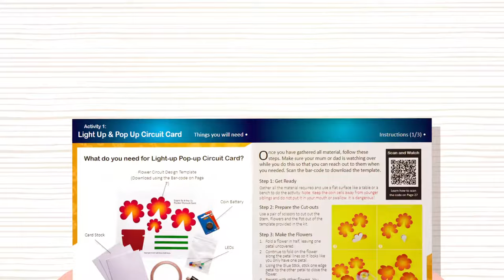Get your children "Learn by Doing" consistently with CreativKits!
Educations experts say that kids are inborn innovators with a vivid imagination. But with expectations continuously changing, just a good education is not enough to prepare kids for the future. It is important to consistently keep stimulating their creativity from an early age.

Take Sarah for example
Her son spends most of his free time in front of a screen; TV, Tablet iPad or video games. This restricts his ability to think out of the box for creative solutions to everyday challenges. Plus, the family doesn’t get to spend quality time together at home.

This is where CreativKits comes in. We enable kids to develop self-confidence and boost their imagination, whilst also giving the family an opportunity to collaborate, learn and have fun together! Our kits are packed with an diverse range of activities and delivered to your doorstep with all the materials and easy to follow instructions.

Sarah is now able to engage her son in building things, doing experiments and understanding simple concepts behind everyday things. Encouraging him to use his creative imagination to find solutions to everyday challenges.

Ultimately, isn’t that what you want for your children?

Get a monthly subscription with CreativKits and let your kids “Learn By Doing” “Consistently”!